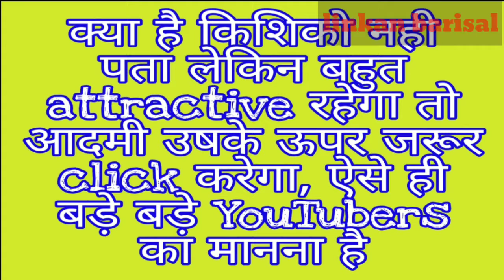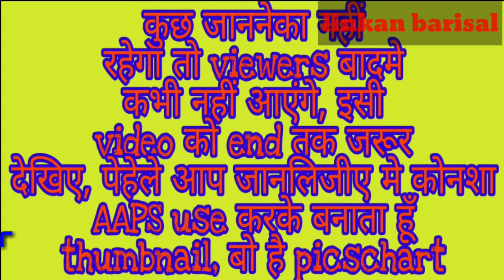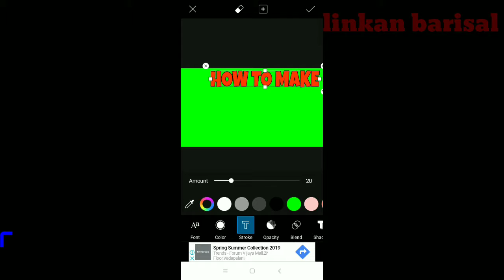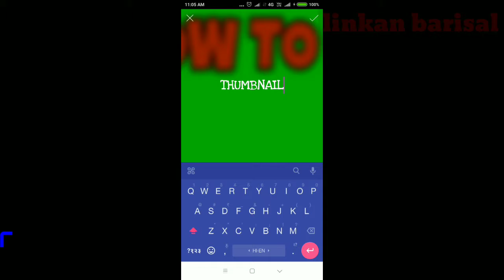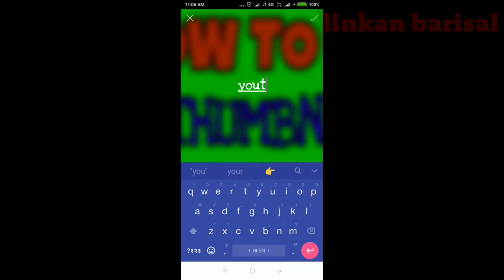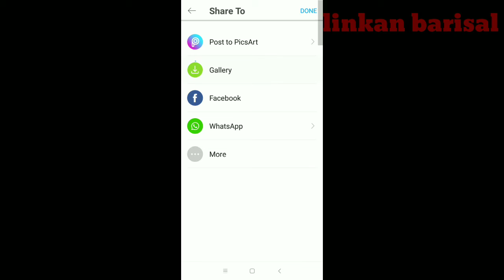How to make thumbnail by easy method, कैसे बनाना हे thmbnails